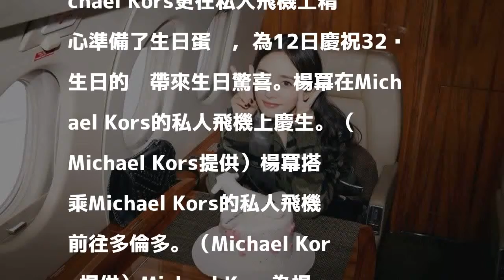楊冪好大排場！竟然在這個地方慶生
〔記者林欣若／台北報導〕Michael Kors品牌全球代言人楊冪好大排場，她出席Michael Kors COLLECTION 2019春季時裝秀後，立即搭乘私人飛機前往在多倫多舉辦的第43屆多倫多電影節。

發表評論評論如下。